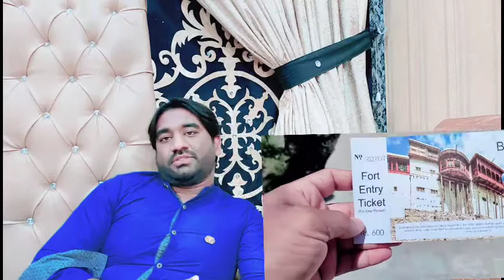Tour Expenses Summery,(2022)|Gujranwala To Khunjerab pass, Hunza, Rakaposhi ZipLine|(China Boarder)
FBPAGE : Aliimrankazmi